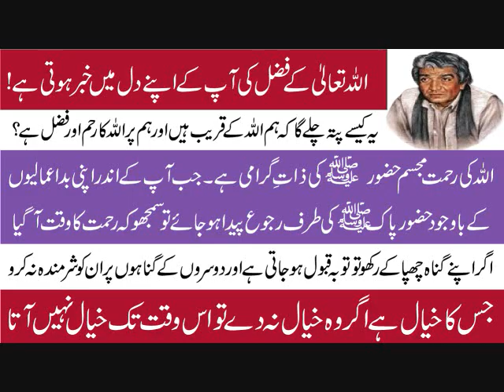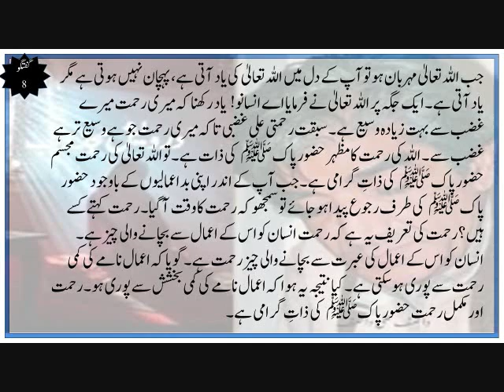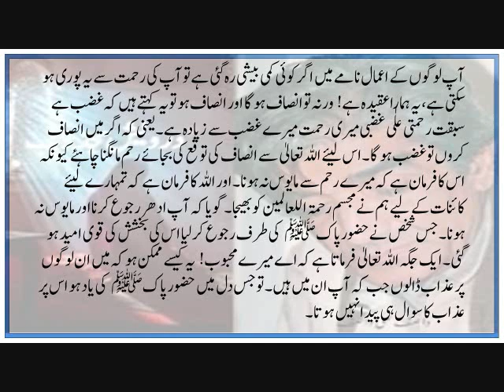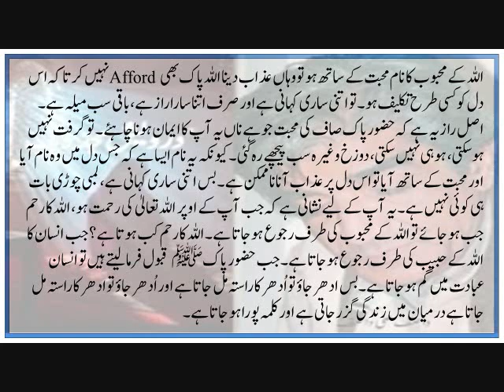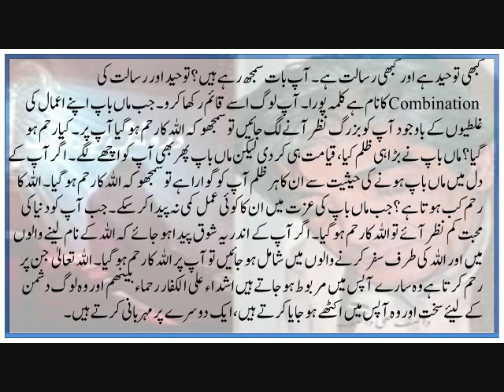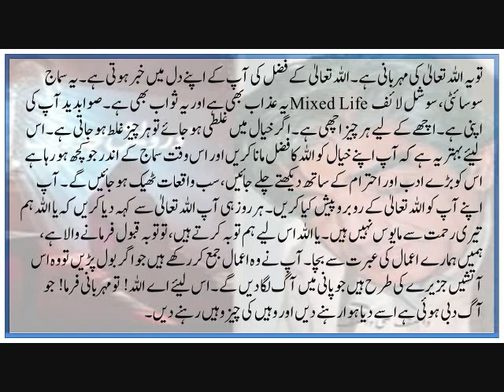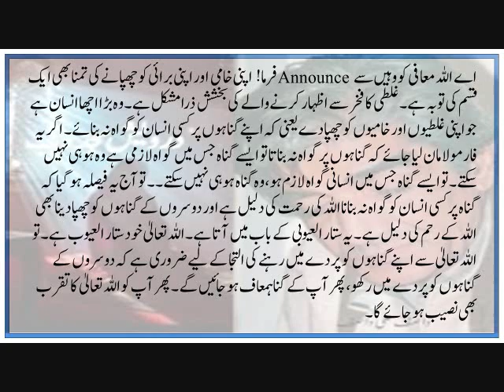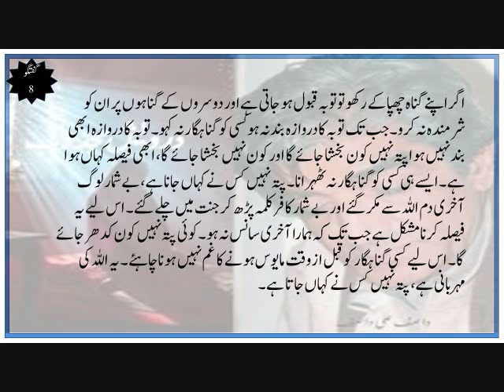Jub Allah Aap Per Meharban Hota Hai To Apko Allah Ki Yaad Aati Ha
Jub Allah Aap Per Meharban Hota Hai To Apko Allah Ki Yaad Aati Ha II Hazrat Wasif Ali Wasif II Guftagu 8.